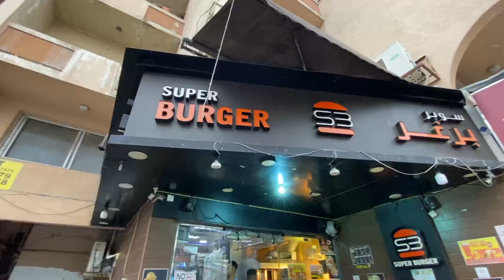سوق الدهب في دبي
جولة في دبي القديمة وسوق الدهب العجيب !!